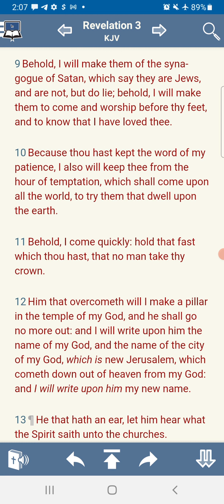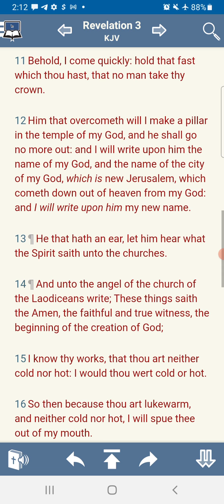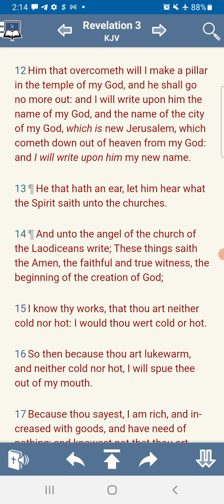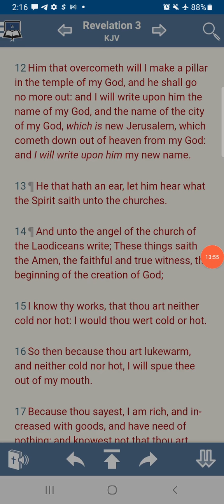Let No Man Take Your Crown!